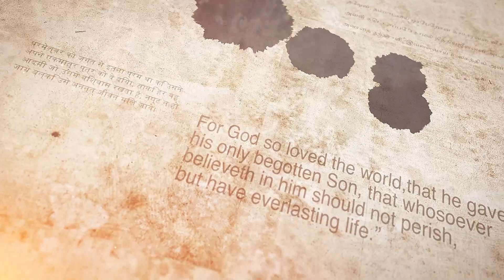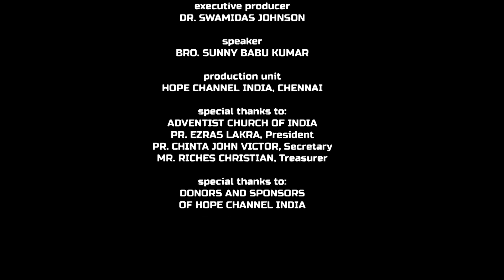03 Jesus is our Hope | Hope of Abraham | Sunny Babu Kumar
Abraham chose to sacrifice his own son since he was instructed to do so, yet he had hope that Christ would do whatever was best for him and his family.

Series: Jesus is our Hope
Speaker: Bro. Sunny Babu Kumar

Language: Telugu